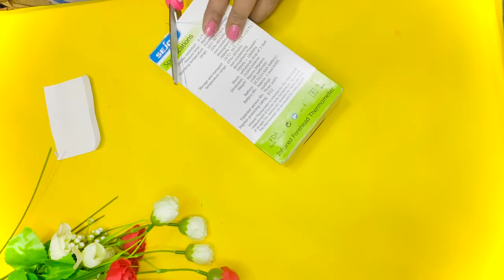2 Easy And Quick Decoration Ideas For Your Home.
Easy and beautiful wall decor from waste.diy wall decor quick and easy to make with less material.